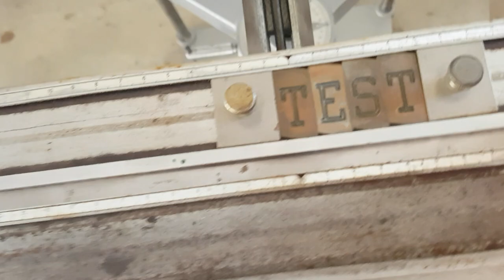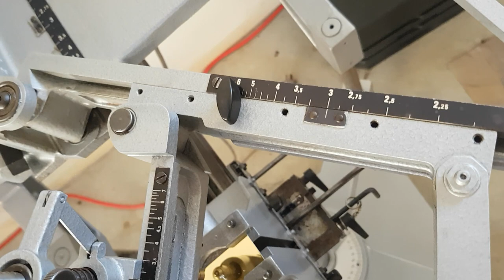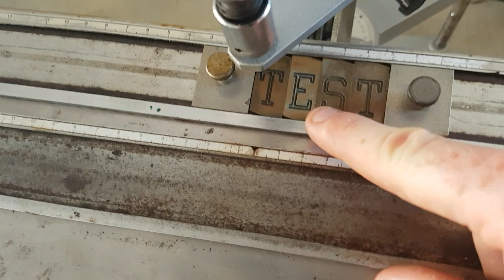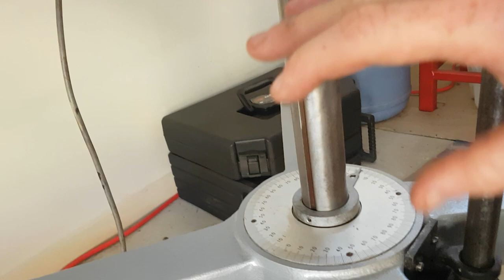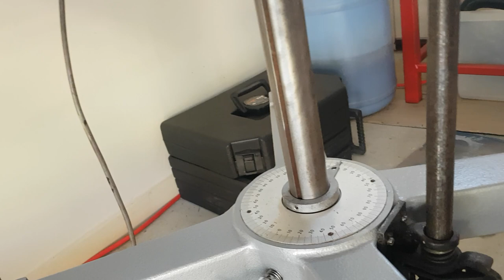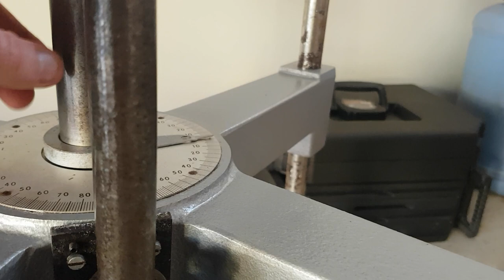Gravograph TX3 Pantograph,How to use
A quick overview of the Gravograph TX3 and how to use it if you come across one and need a heads up on how it works.
Not too informative or over the top but the relivant information is in there.
I only wish I had more attachments as I would have kept it.